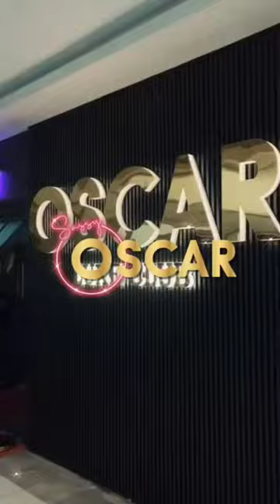nightout @sassy oscar Noida